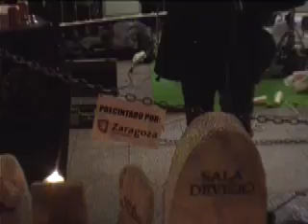Requiem Acto 2.mov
Misa Requiem por las salas de conciertos caídas a manos de la autoridad.
Misa oficiada por Predicator, Experimentos en el Terror.
RosconRock 2011.
Paseo Independencia de Zaragoza.